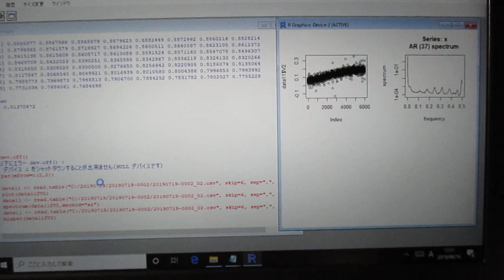‹統計的な考え方›を利用した「超音波技術（R言語）」 ultrasonic-labo